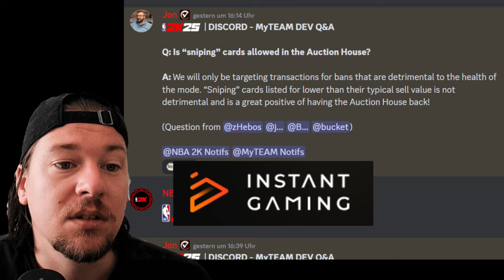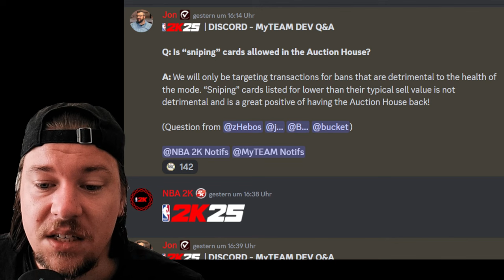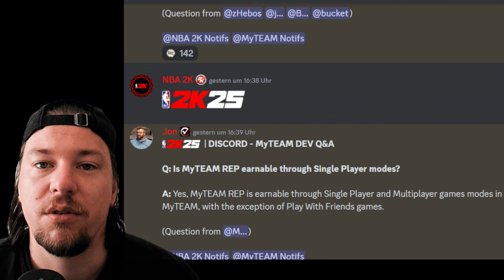2K Mitarbeiter antwortet!! SNIPEN ERLAUBT? NBA 2K25 MyTeam Auktionshaus News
Im Community Discord von NBA 2K25 hat ein Dev daurauf geantwortet, ob Snipen nun erlaubt sein wird, oder nicht. Schau dir das Video an, wenn du nicht von 2K gebannt werden willst!

PSN 50€ = 41,79€
20€ = 17,09€